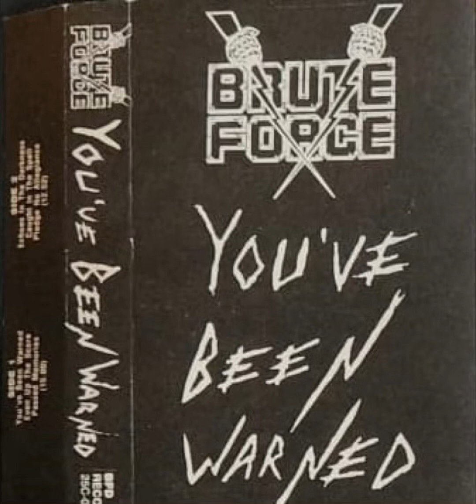Brute Force - Even Up The Score (1988)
From the demo “You’ve Been Warned” (1988)